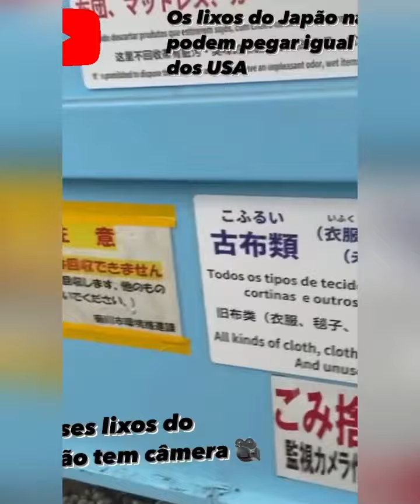Nos lixos do Japão no damister você não pode pegar nada 👎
Me segue aí gente

Obrigada 🙏